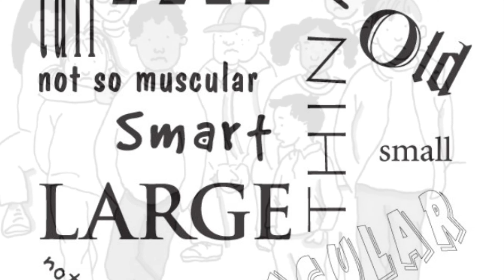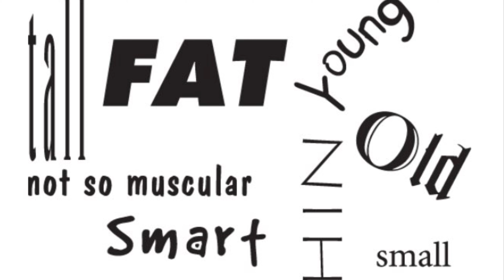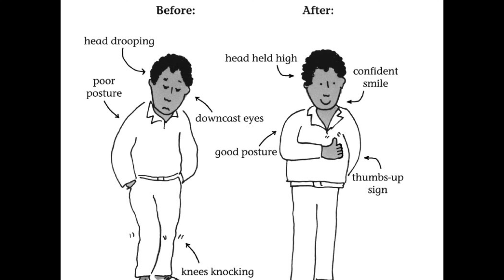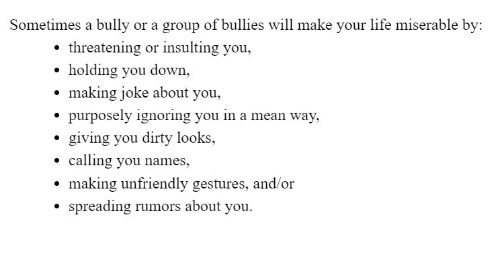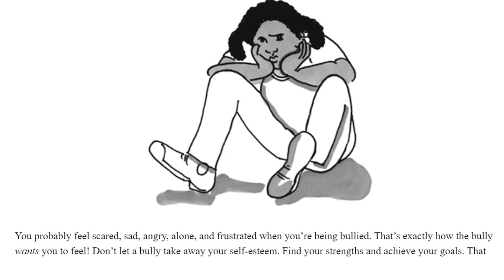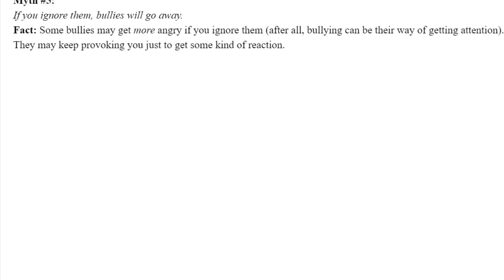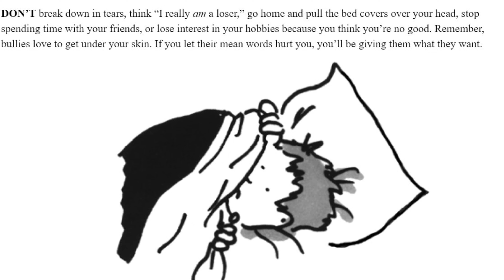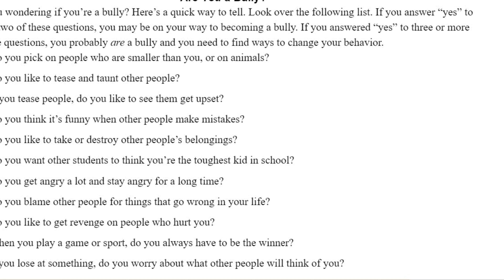ReadtoChildren - Bullies Are a Pain in the Brain by Trevor Romain . Kid'sStoryBook. ReadAloud.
Never let a bully get away with bullying you!
Teach Children early how to stand up for themselves, What to do when they are bullied.
Teach Children what a healthy relationship looks like. It's never going to be okay to bully others or be a bully.
Thank you for joining me on this amazing read and journey of learning.I truly appreciate your time.